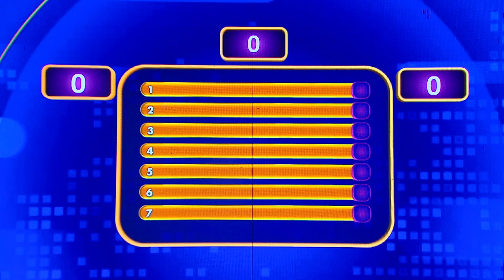Ternyata Ini Yang Biasa Dilakukan Untuk Menahan Air Mata! - Family 100